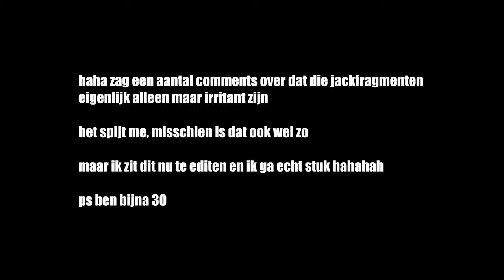IK HEB GEEN BOCHEL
Bedankt voor het kijken naar "IK HEB GEEN BOCHEL", een vers duimpie wordt gewaardeerd:)